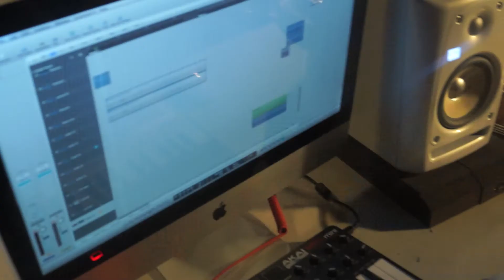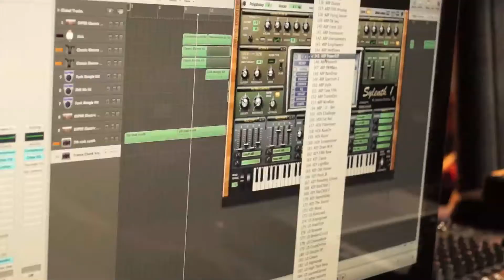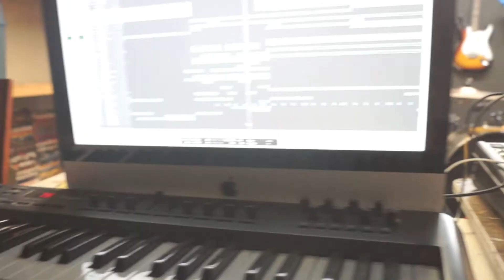A Day In The Life (#3)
Songs in video:
Kill The Noise - Roots (Brillz Remix)
Passion Pit - Carried Away (Dillon Francis Remix)